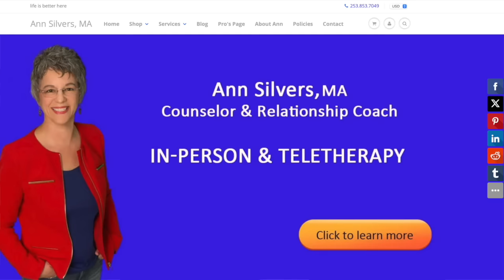The Reality of MALE Victims of Abuse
Dive into a crucial discussion on the often overlooked topic of abuse against men by women, in a revealing conversation with Ann Silvers. Explore the intersection of abuse and parental alienation, shedding light on the complex dynamics affecting men's experiences in abusive relationships.

Join us as we challenge stereotypes and provide insight into the realities faced by male survivors.